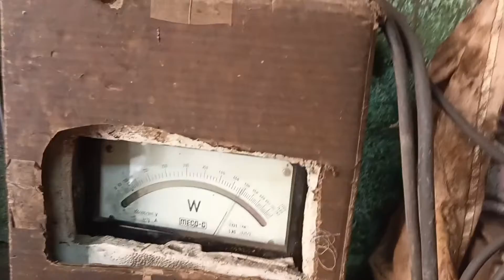প্রচুর কাজের চাপ! 🤨( Lots of work stress.)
Hello guy's
Welcome to DIP BOY Youtube Channel .
DIP BOY  Bangla vlog YouTube Channel .

On this channel I upload my life styel,  social experience, prank video, funny video in .
{ In fact, life is beautiful if you think like you. }